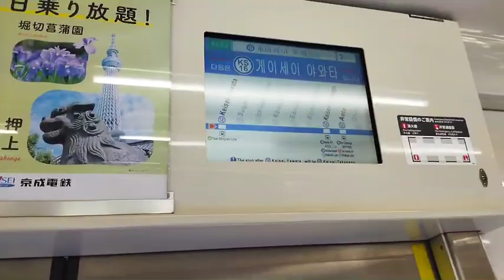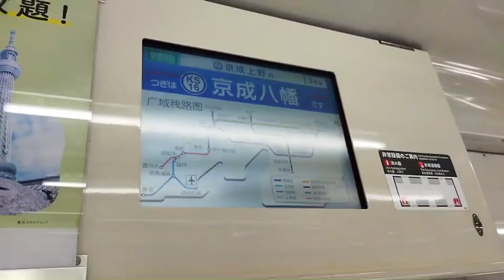京成3000系快速特急京成上野行き京成船橋〜京成八幡